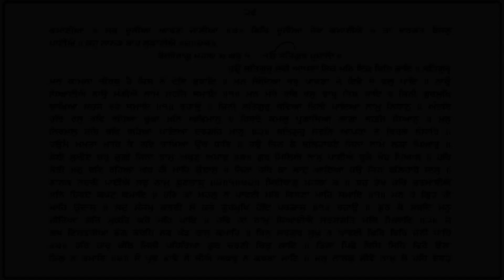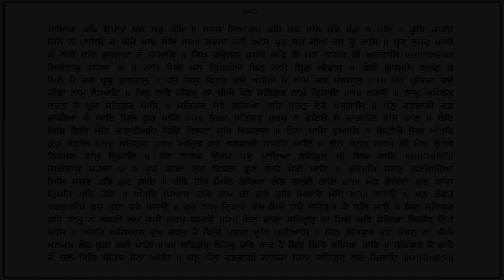Sehaj Paath | ਸਹਿਜ ਪਾਠ | Ang 26-40 | Guru Granth Sahib ji | Sikh Darpan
ਕਿਰਪਾ ਕਰਕੇ ਆਪਣੇ ਵਿਚਾਰ ਜਰੂਰ ਦੇਣੇ ਜੀ।

ਧੰਨਵਾਦ

ਸਿੱਖ ਦਰਪਣ